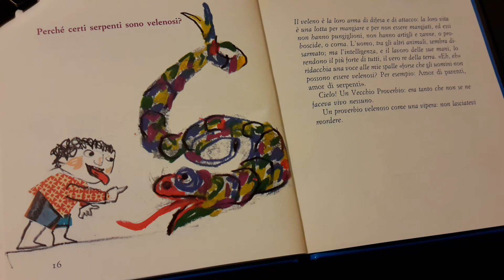Perché certi serpenti sono velenosi? di GIANNI RODARI